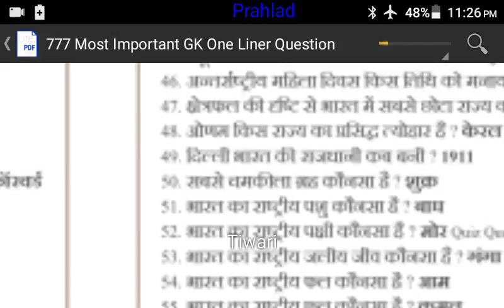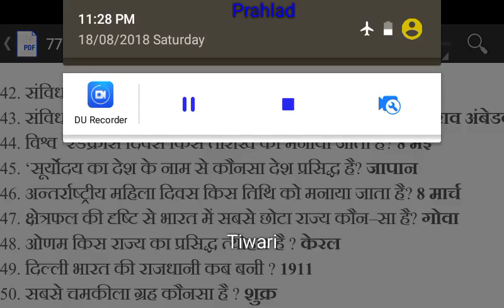MP constable aur MP SI ke liye sabse important GK series exam ke liye phadke rakhti ki aapka selecti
एक बार जरूर देखिए यह चिट्ठी का इंपोर्टेंट सरी चाहिए इस तरह की वीडियो मैंने कई बनाकर रखी है प्लीज पिक कीजिए जीके को सबसे कम आग का वीडियो